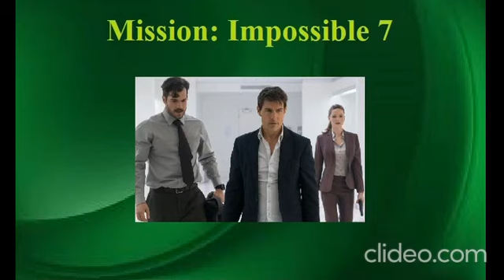Top 5 Movies have to release(Upcoming movies) in 2021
Here are the top 5 upcoming movies have to release in 2021 and their trailer link.